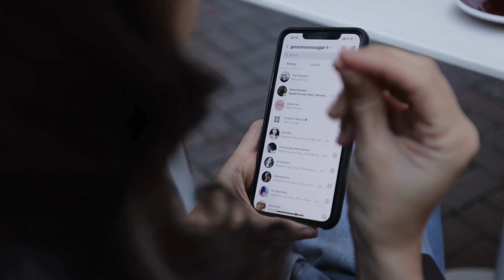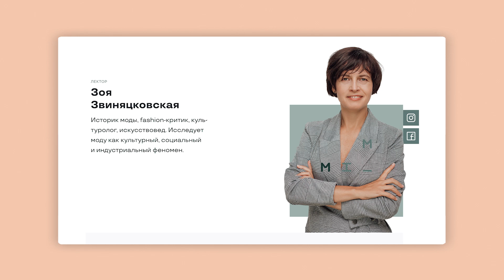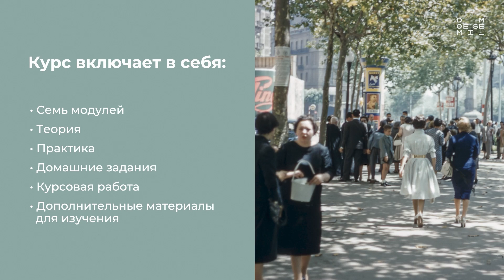26 вопросов о Маргарите Мурадовой о моде, beauty и жизни!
«50 главных имен в моде». Глав­ные иг­ро­ки и се­рые кар­ди­на­лы ми­ра мо­ды. Зна­ме­ни­тые и не­за­слу­жен­но за­бы­тые.

«Стайлинг в модной индустрии». Сек­ре­ты ра­бо­ты fash­ion-сти­лис­та. Сходст­ва и от­ли­чия про­фес­сии от пер­со­наль­но­го- и ме­диа-стай­лин­га.

«История моды». Ба­зо­вый курс для каж­до­го, кто так или ина­че при­час­тен к ми­ру мо­ды.

Отвечаю на 26 вопросов о моде, beauty и жизни